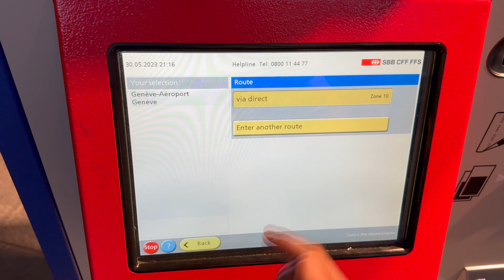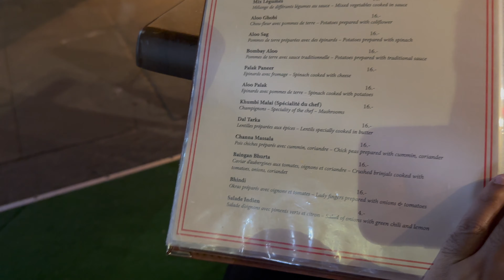Switzerland mai Indian khaana kitna mehenga hai 😳😳😳 || Hindi Vlogs || India to USA to Europe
Hi everyone, I work in Finance in the US by day and a vlogger by passion. Love to share my journey of growth, travel and a lot of emotion filed experiences with you all, so lets get started and begin the journey.

Vlogger Mandhwani, New York USA, vlogs
Finance Professional
Indian Banker in USA
travelvlog
lifestylevlogsindian
vlogs
trending
hindivlog
friends
bhailog